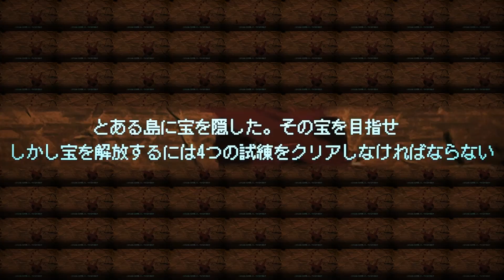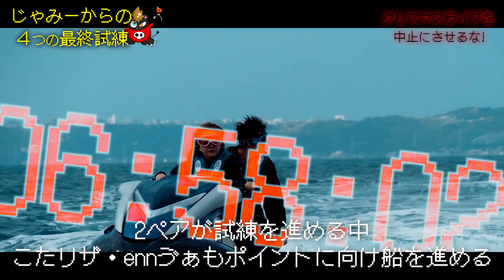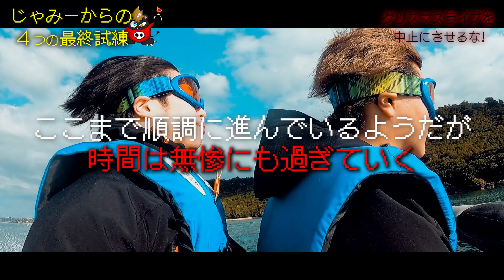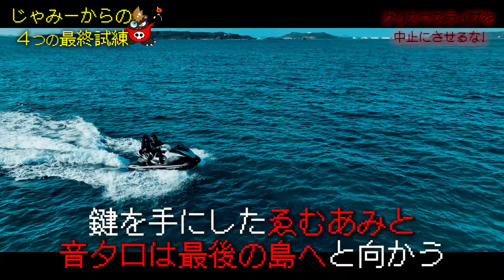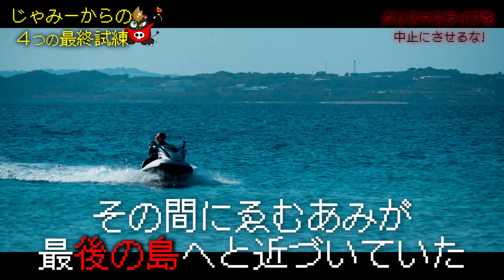【地獄】男女で無人島サバイバルに挑戦したら過酷すぎて、帰れなくなりました。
無人島チャレンジ
第1回目はこちら

【フォーエイトリアル人生ゲーム】

10月から「フォーエイトリアル人生ゲーム」実施中！！

イベントが解禁される超巨大プロジェクトをしているので、
是非、応援よろしくお願いします！

目指せ、年内中に200万人！

-SNS-